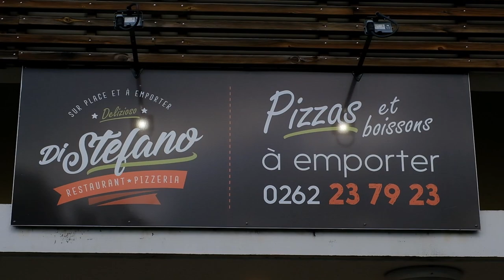Pizzeria, paninis, salade, glace artisanale à Saint-Denis à la Réunion : Pizza Di Stefano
Passez vos commandes chez Di Stefano, votre pizzeria à Saint-Denis et profitez d’un moment gourmand.
Nous proposons des pizzas, des paninis, des salades, des boissons et des glaces artisanales à emporter ou à livrer. Découvrez notre carte et trouvez votre bonheur !

Vous avez le choix parmi les pizzas traditionnelles, les spéciales, les coins créole, poisson, fraîcheur, fromage et crème. Toutes nos pizzas sont garnies de mozzarella.